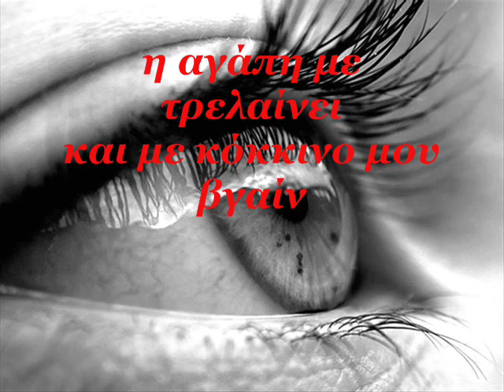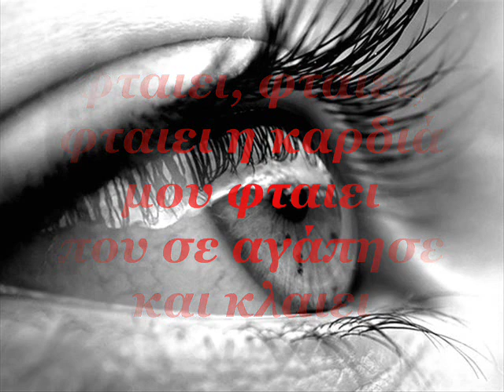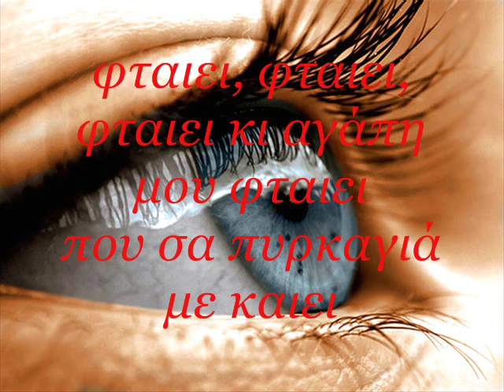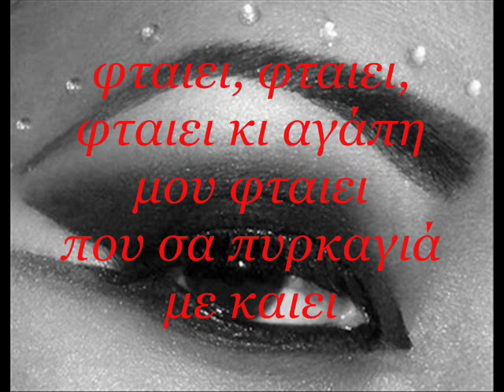Ftaiei - Antzy Samiou lyrics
The Bulgarian cover song is called " Sun" and is sung by Kati.